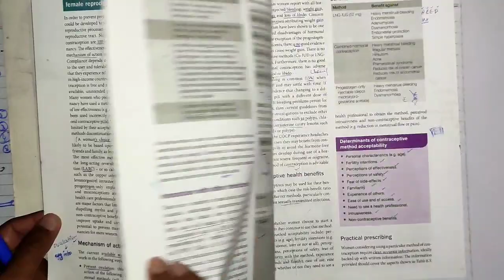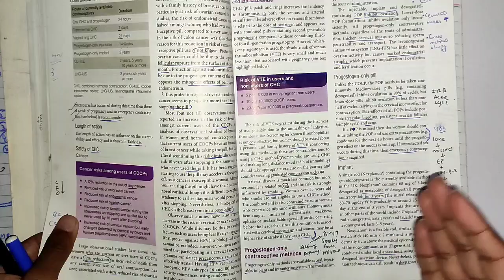Contraception part 1, very imp chapter